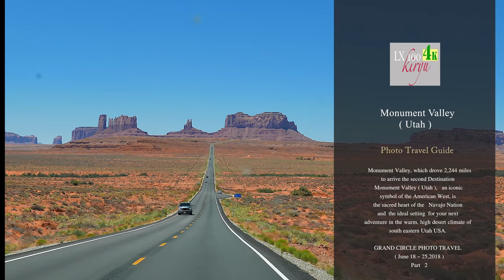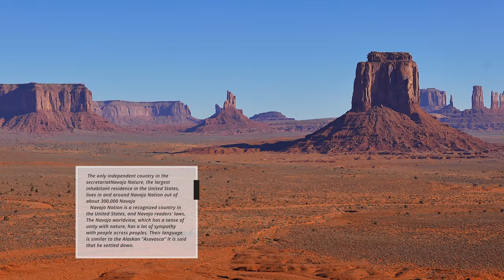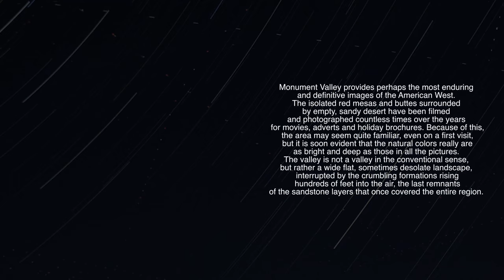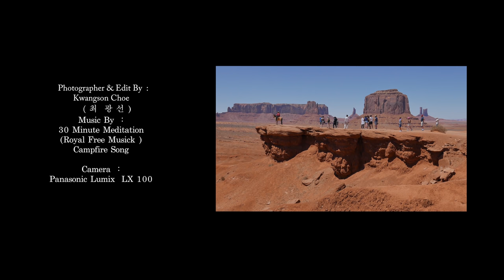Monument Valley, Utah, 4k UHD ( Grand Circle Travel, Part 2 )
Monument Valley,  which I drove 2,244 miles from Virginia to arrive the second Destination, Monument Valley ( Utah ),   an iconic symbol of the American West, is the sacred heart of the   Navajo Nation   and
the ideal setting  for your next adventure in the warm,  high desert
climate of south eastern Utah,  USA.

Part 2, GRAND CIRCLE PHOTO TRAVEL . ( June 18 ~ 25, 2018 )
            ( 모뉴먼트 벨리 여행 가이드 )